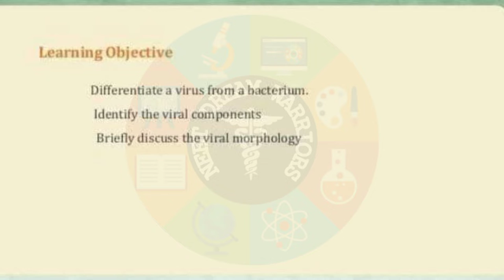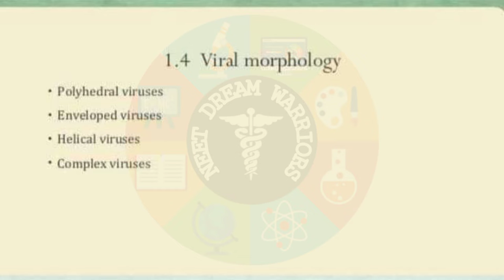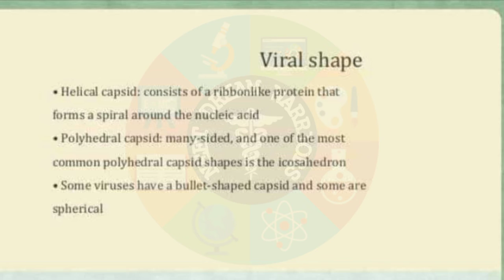Introduction to Viruses